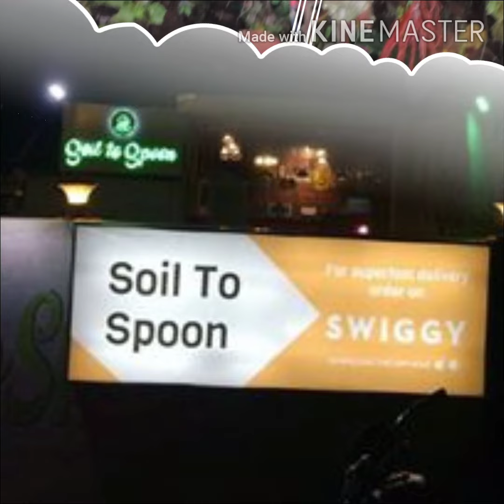Top Cafes of Mhow(Dr Ambedkar nagar)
The jungle cafe Mhow
Soil to spoon
Mhow delight cafe
Hot spot cafe